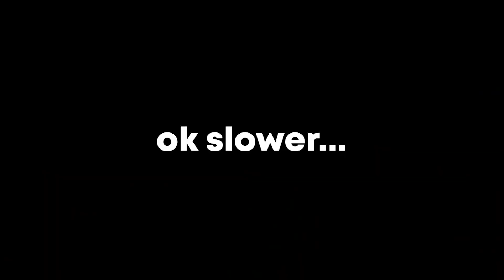[GPO] Random GPO Facts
where update 4 at? Enjoy these tips and tricks ig.